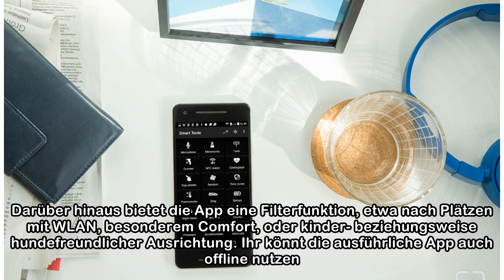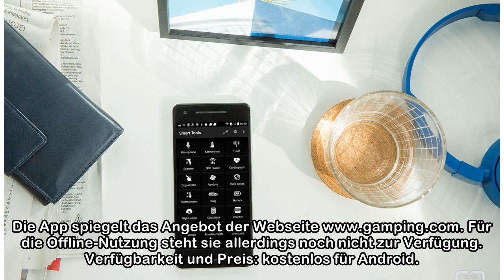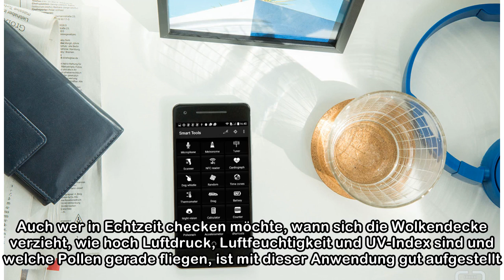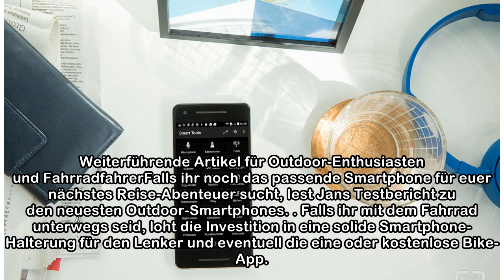Die 9 besten Camping-Apps für euren nächsten Roadtrip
Einfach losfahren Richtung Meer, absolute Freiheit und Lagerfeuer-Romantik genießen – dampfendes Stockbrot und jede Menge Kindheitserinnerungen inklusive: Kein Wunder, dass Camping wieder total im Tre...